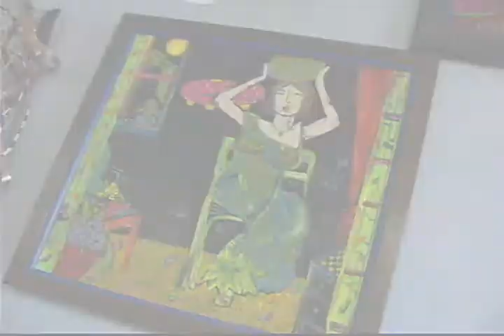Julia Carter Art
Julia Carter a contemporary artist whose unique and vibrant images trigger the mood to rejoice in lifes simple pleasures.